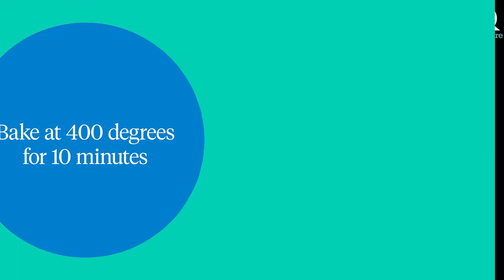How To Make Melon Agua Fresca | Recipes | Sharecare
Cool down with this healthy and delicious summer drink.

About Recipes:
Find new ways to enjoy healthy foods. Get breakfast and dinner ideas, plus tips for choosing healthy snacks, making healthy recipes, and more.